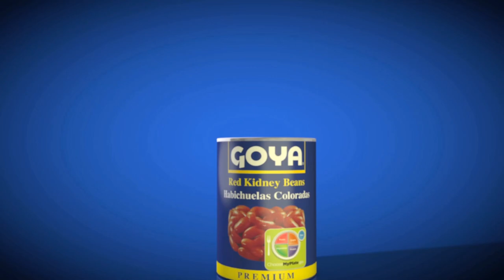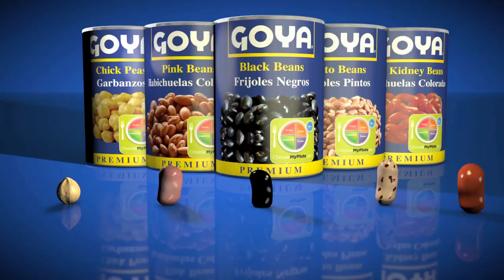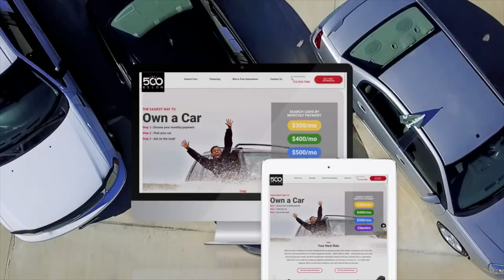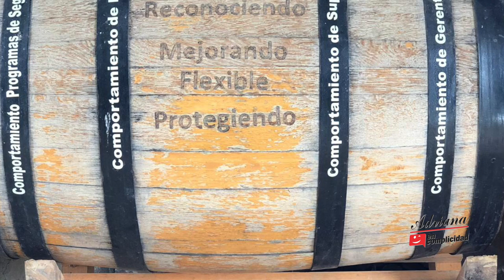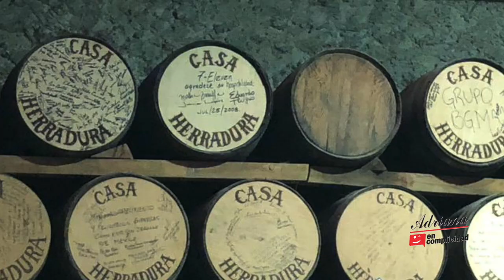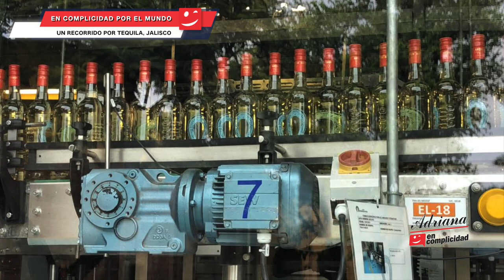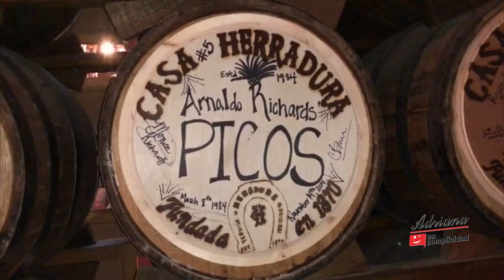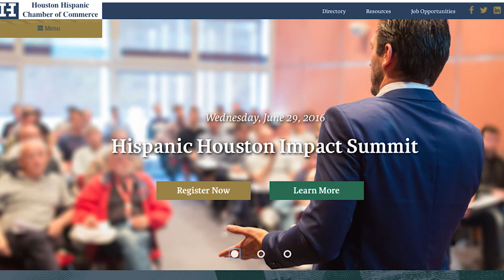EP 321 I Recibimos a ANA LUCÍA FUNES, MAYRA MONTEMAYOR, ZULEMA MONTEMAYOR, REBECA MATAMOROS y EVELYN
Cómplices, el show de hoy es suuuuper variado: ANA LUCÍA FUNES nos invita a visitar Honduras. MAYRA MONTEMAYOR, ZULEMA MONTEMAYOR, REBECA MATAMOROS y EVELYN de la organización FOURTEEN ELEVEN nos cuentan todo sobre el evento MUJER ADMIRABLE. Además los llevo a conocer la ciudad de TEQUILA, México.

Cómplices, today's show is suuuuper: ANA LUCÍA FUNES invites us to visit Honduras. MAYRA MONTEMAYOR, ZULEMA MONTEMAYOR, REBECA MATAMOROS and EVELYN from the organization FOURTEEN ELEVEN tell us all about MUJER ADMIRABLE event. I also take you to know the city of TEQUILA, Mexico.

@goyafood I Lu-Mi-Vi a las 12 y a las 4 PM.
Adriana en Complicidad youtubechannel facebooklive @acmediatv